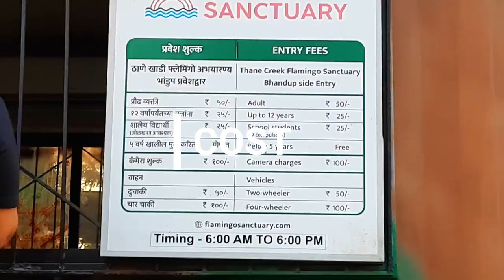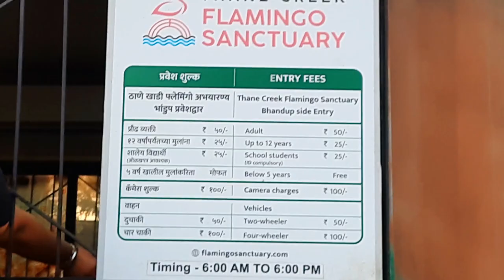Watch this video before you go to the BHANDUP PUMPING STATION! Episode 3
Located off the Eastern Express Highway, in the creek is a MSEB sub-station, adjacent to it is BMC's pumping station. If you go round the pumping station, the small road leads to an open creek area and terminates near a bamboo jetty. The jetty, the creek, the abandoned as well as the operational salt pans and the land around the pumping station are all inhabited by numerous birds.

This is a must-visit place for nature lovers. The spot is a good 2.5 Kms away from the Eastern Express Highway, so it would be good to have your own vehicle unless you have/rent a cycle or if you love to walk!!  All other details are mentioned in the vlog, so I hope you find it helpful :)

CYCLE RENT OPTIONS-
1. Address: A-304, Eastern Business District, Neptune magnet, LBS Marg Bhandup West Mall, Mumbai, Maharashtra 400078

2. Address: Wing-A, Lal Bahadur Shastri Rd, Kulbaver, Laxmi Udyog Nagar, Kanjurmarg West, Bhandup West, Mumbai, Maharashtra 400078

LOCATION:
The Flamingo Sanctuary
Mangrove forest, Coastal marine Biodiversity center,
Airoli Creek, Diva Nagar Rd, Thane, Maharashtra 400708

COST:
Entry Fee- ₹50 per person and extra charges for Dslr & cameras (mentioned in the video)

Content shot and edited by Me (Anushree) and my friend (Palakshi).
Background scores credits- Wondershare Filmora